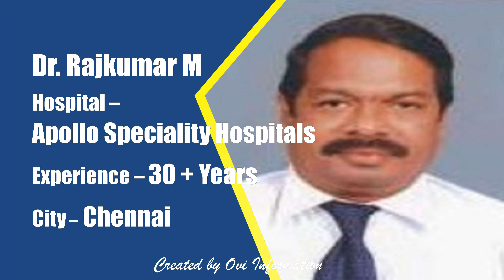Top 10 Best Endovascular Surgeon in India | Top 10 Best Vascular Surgeon in India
Best Vascular and Endovascular Surgeon in India

1. Dr. Jaisom Chopra
Hospital – Indraprastha Apollo Hospitals

2. Dr. U Vasudeva Rao
Hospital – Manipal Hospital
Experience – 44 + Years
City – Old Airport Road, Bangalore

3. Dr. Vidyasagaran T
Hospital – Apollo Firstmed Hospital
Experience – 40 + Years
City – Chennai

4. Dr. Surinder Singh Khatana
Hospital – Fortis Memorial Research Institute
Experience – 35 + Years
City – Gurgaon

5. Dr. Rajiv Parakh
Hospital – Medanta - The Medicity
Experience – 35 + Years
City – Gurgaon

6. Dr. Kumud Mohan Rai
Hospital – Max Super Speciality Hospital
Experience – 32 + Years
City – Saket, New Delhi

7. Dr. Rajkumar M
Hospital – Apollo Speciality Hospitals
Experience – 30 + Years
City – Chennai

8. Dr. Raghuram Sekhar
Hospital – Kokilaben Dhirubhai Ambani Hospital
Experience – 30 + Years
City – Mumbai

9. Dr. Tarun Grover
Experience – 26 + Years
City – Gurgaon

10. Dr. Nitish Anchal
Hospital – Manipal Hospital
Experience – 20 + Years
City – Dwarka, New Delhi

ओवी इंफॉर्मेशन
ओवी इंफॉर्मेशनस
ওভি ইনফরমেশন
ওভি ইনফর্মেশন
অভি ইনফরমেশন
অভি ইনফর্মেশন

The information here is taken from various sources. Every effort has been made to ensure the accuracy, timeliness and genuineness of this information. However, it does not belong to "Ovi Informations". Our aim is just to provide you information.

Ovi Informations
OviInformations